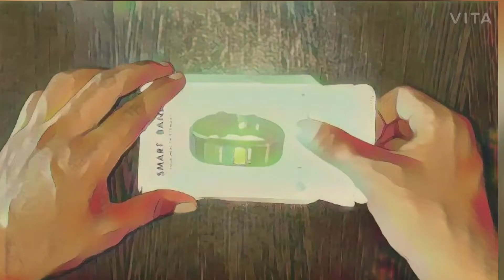Aliexpress smartband under 500 normally using smart band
To buy the watch just click on the link guys ❤